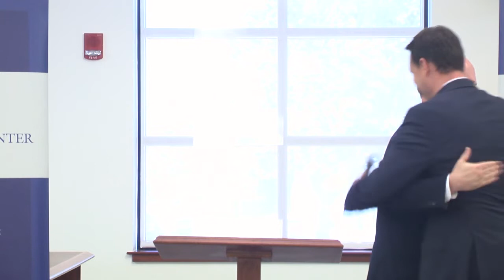The LeMieux Center for Public Policy welcomes Florida House Speaker Will Weatherford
Former US Senator George LeMieux is pleased to welcome Florida State House Speaker Will Weatherford to the LeMieux Center for Public Policy at Palm Beach Atlantic University.  This event is part of an ongoing series of interactive lectures at the LeMieux Center for Public Policy, where